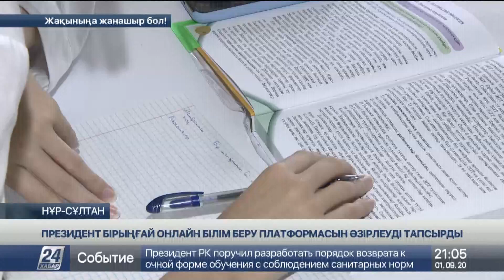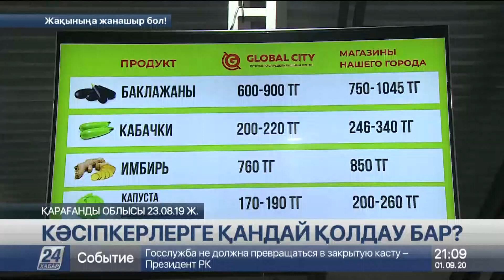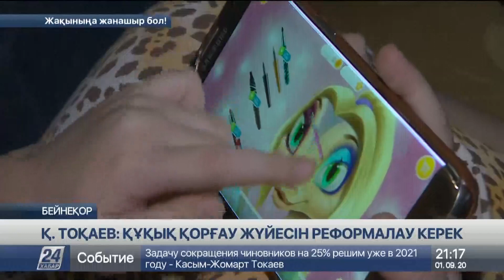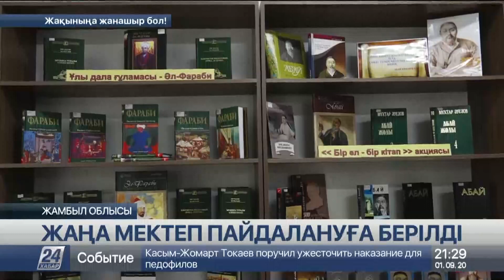01 қыркуйек 2020 жыл - 21.00 жаңалықтар топтамасы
01 қыркуйек 2020 жыл - 21.00 жаңалықтар топтамасы